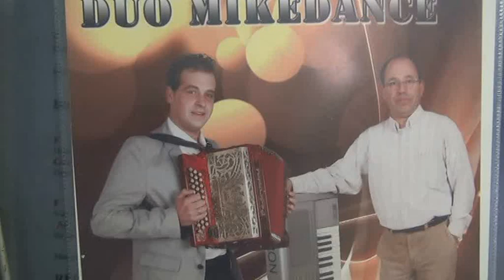DUO MIKEDANCE MUSICA DO MINHO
UM GRANDE CONVÍVIO NO HOTEL ALELUIA  EM FATIMA CENTE DO NORTE